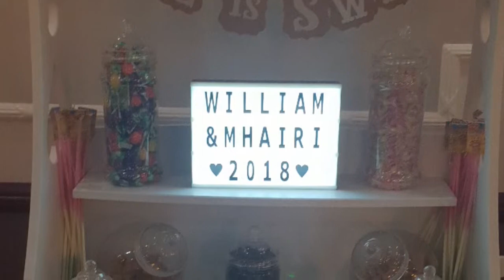William and Mhairi wedding 2018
The day my daddy's best friend got married. It was such a beautiful day, we all had the best time and Mhairi looked stunning. Thank you for letting us share your day.